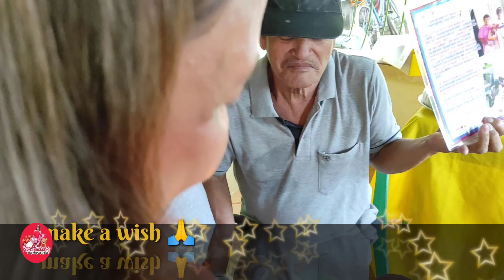Naluha at Napaiyak ang Mag-Asawa sa Sweet Birthday Surprise mula sa kanilang Anak ❣️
To: Nanay at tatay,

 Happy happy 68th birthday nanay.🎂💐
Happy happy 69th birthday tatay. 🎂🎈

Nagulat po ba kayo ulit sa aking munting sorpresa.  Tinanong ko po kayo pareho kung gusto ninyong handaan ko kayo sa inyong kaarawan, ang sagot ni nanay “ wag na anak at mapagod lang”. Ang sagot naman ni tatay sakin “ perahin mo nalang anak para may panggastos ako sa pagtatanim ng palay. Then, tumawa lang po ako hehehe.  Kaya ito po ang naisip ko na paraan para maibigay sa inyon ang inyong munting kahilingan.  Yaan po ay para sa inyong dalawa, alam nyo naman po pagdating s inyong mga hiling hindi agad ako magdadalawang isip na ibigay ang mga gusto ninyo.

    Isa lamang po ang wish ko s puong may kapal para sa inyong dalawa sana ay bigyan pa po kayong mahabang buhay para makasama pa po namin kayo ng matagal.

    Love na love ko po kayong dalawa. Sana ay napasaya ko po kayo sa inyong kaarawan.  Mis kuna po kayong lahat diyan. Sana matapos na ang Pandemic at ng ako ay makauwi sabik na sabik na po akong mayakap kayo.

Happy birthday ulit nanay at tatay.

Ang inyong mapagmahal na anak,
   Almira ❤️😘

Happy 68th Birthday 'Nay Alodia Asis
Happy 69th Birthday 'Tay Rafael Asis

Done Door to Door Surprise Delivery 😊

💟Sweet Surprises 💟

😍 Sweet Birthday Package 😉

3:00pm
📌 Calangkawan - Basud C.N.
✈️  Kuwait

Package of Happy Moment
Goldilocks Dedication Cake 🎂
Surprise Money Bouquet  5,000 Inside🌹
Toblerone chocolate 🍫
Basket of Fruits 🍒🍎🥭🍓🍌
Kirkland Vitamin C
Surprise Money Balloons🎈🎈🎈

Personalized Message Card 📜
Photos & Short Video with background Music

Thank You so much Ma'am Almira Asis for the trust  😊👍💝  ( Repeat Client )

OFW and Miles Away From Home !✈️🛳

Do you want to send your Love and Care with a SWEET SURPRISE GIFTS to your Loved Ones  right at your Door Step?, on Special Occasions that your Away?
❤ Sweet Surprises ❤ can help you!

❤ Sweet Surprises ❤ is  the FIRST & ONLY in Camarines Norte and Quezon Province that can SHOP  , can DELIVER PERSONALLY YOUR GIFTS along with your HEARTFELT MESSAGE  for all occasions.
We only offers Standard Package for HIM, for Her, for COUPLES & for Kids. Because our priority is the Request of our Client 😉

💟 Sweet Surprises 💟 Can help you from 👌🏼 Shopping & Preparation of your Choosen Gift 🎁

Like 💐 Flowers, 🍫 Chocolates, 🎂 Cake,🎈🎈🎈 Ballons, 👔👗 Clothes, 👟👠 Shoes, ⌚️ Watch, 📱 Gadget, 👜🎒 Bag, 💄 Make-Up,🍝🍟🍦Food, 💎💍 Jewelry & Etc...
Your Request is our Priority 👍
Coz our Goal is to make the IMPOSSIBLE ~ POSSIBLE

✔️ FREE PERSONALIZED MESSAGE CARD 📜
✔️ FREE PHOTOS & SHORT VIDEOS 📷🎥
In Every Package 👍

All kind of Ocassion Available 😊

✔️ Hassle Free & Budget Friendly
✔️ Door to Door Delivery
🤗Tara Lets Talk & Deal
& let us make Your Love Ones Happy by
❤️Sweet Surprises❤️

Available only  ✔️✅☑️
Camarines Norte & Quezon Province